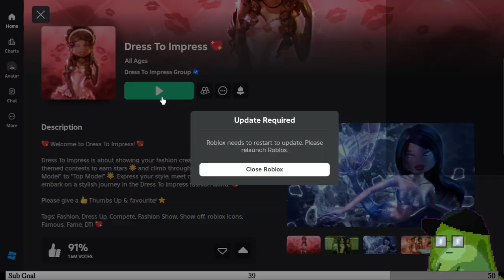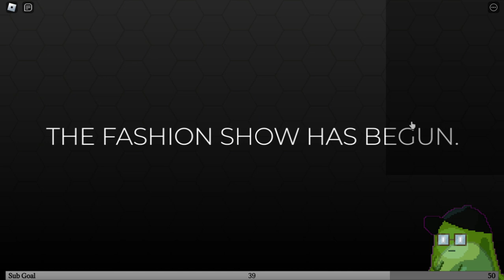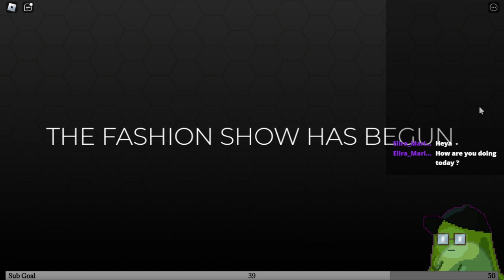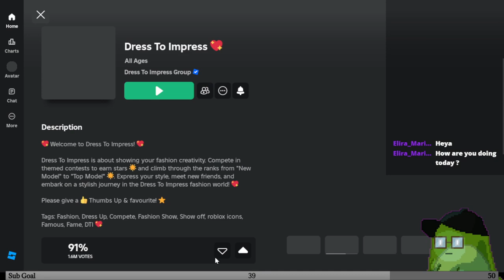ROBLOX - Dress To Impress